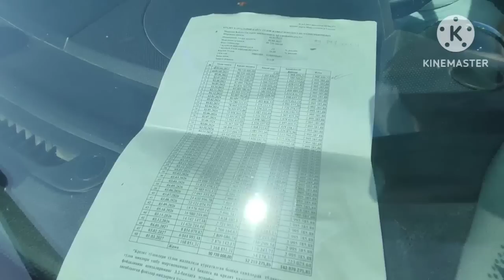НЕКСИЯ 1 НЕКСИЯ 2 КОБОЛТ НАРХЛАРИ ОЗГАРДИ РАСТАМОЖКА ТАСИР КИЛДИ УРА